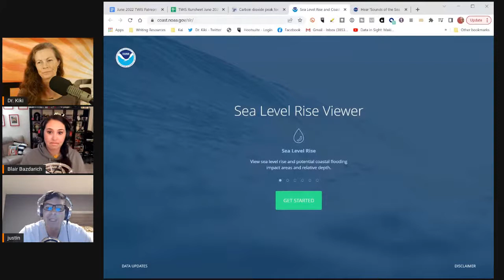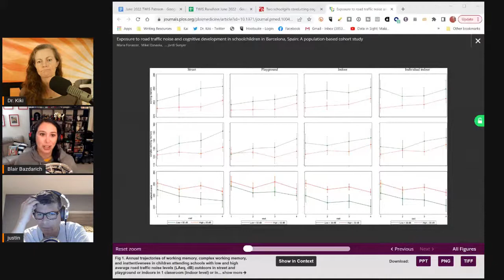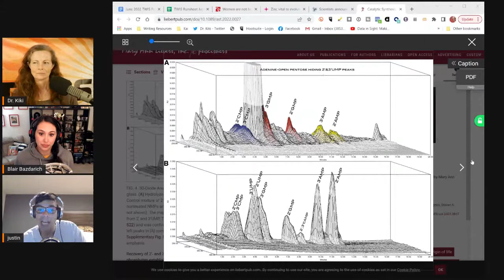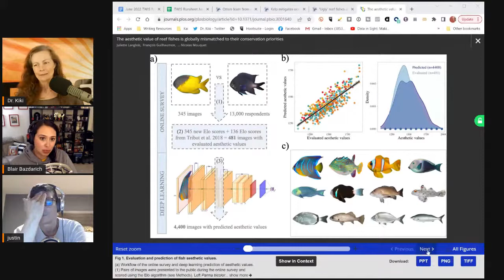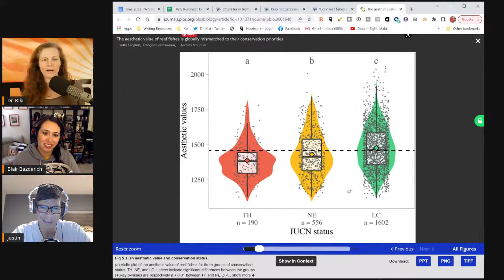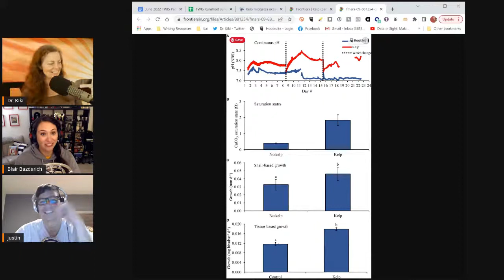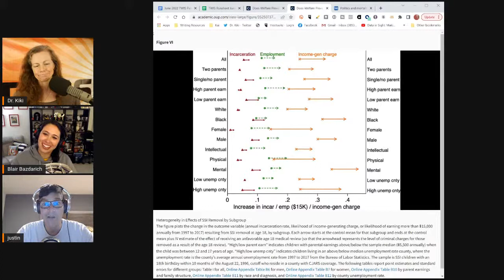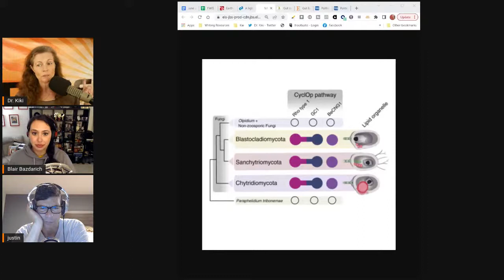Oceans of Science on Ocean Day - This Week in Science Podcast (TWIS)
(0:00) - Recording Start
(1:57) - Intro, Dr. Kiki
(2:28) - Disclaimer! Disclaimer! Disclaimer! - Justin
(4:05) - Opening Theme Music
(4:39) - Opening "Good Science!" Greetings with Dr. Kiki, Blair & Justin.

(4:59) - Hear "Sounds of the Sea"

(13:37) - Quick Science Bytes! —

(13:51) - The benefits of genomics research focused on specific mutations is finally creating treatments for cancers.
(20:42) - Carbon dioxide is still on the rise, and currently 50% higher than during pre-industrial levels.
(28:11) - Noise around school might affect learning ability in children.
(34:05) - Will Elon Musk take Kombucha to Mars?
(37:46) - Apparently RNA rocks... well, it likes to form on basaltic rocks, which means this building-block of life could be all over the universe.
(44:18) - Polar ocean productivity comes down to one ingredient... zinc.
(47:31) - What should women be asking about before procedures involving anaesthesia?

(57:15) - Dr. Kiki plays Blair off with Ocean Sonogram music from her story.

(57:32) - Do tell friends about TWIS and have them listen & subscribe!
• Twitter — @TWIScience
• Instagram — @TWIScience

(57:55) - Blair’s Animal Corner
(58:45) - Blair’s Animal Corner Theme
(59:07) - Don't judge the fishes for their looks! Help the ugly fish, too.
(1:04:54) - How do otters learn to problem-solve?
(1:08:46) - How does kelp help the oceans?

(1:15:35) - And we're at the break!

(1:15:43) - Become a TWIS Producer! Please support us through Patreon — Also, help support TWIS by buying our great Schwag at our TWIS Zazzle Store, including many pieces of art & design by our own Blair Bazdarich!

(1:16:28) - And we're back!

(1:16:28) - Does Welfare Prevent Crime?
(1:21:57) - Do politics affect mortality?
(1:28:57) - Bacteria in your gut affect cell death in your brain as you age!
(1:35:10) - Light-sensing fung-eyes??? The earliest fungal ancestor could see rainbows.
(1:38:30) - Is the Earth ready for a magnetic-pole flip?

(1:41:22) - Show Wrap-up

(1:42:46) - Thank you’s to our Patreon Sponsors

(1:46:24) - End Theme

(1:47:45) - The After Show! - It's getting HOT, and Justin DOESN'T LIKE IT! He's thinking of heading back to Denmark. Justin must change his soaking wet socks. Blair goes to bed. Two weeks before Dr. Kiki's very long vacation. And much, much more…